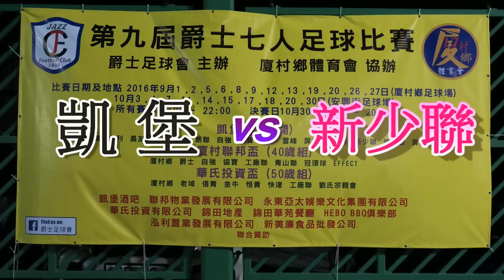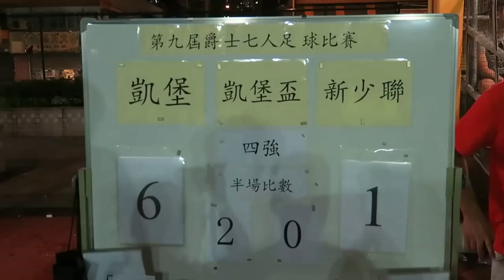凱堡vs新少聯(2016.10.20.第九屆爵士足球七人賽凱堡盃四強)精華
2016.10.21.元朗安興街球塲 21:00 凱堡(黑) 6 : 1 新少聯(粉紅)